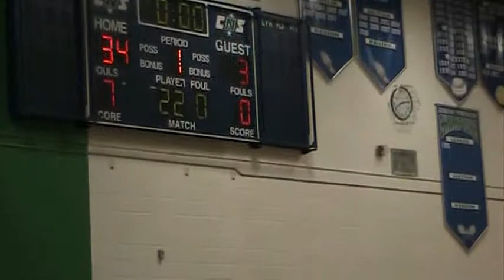20120112 CNS Zodion wboro wrestling20